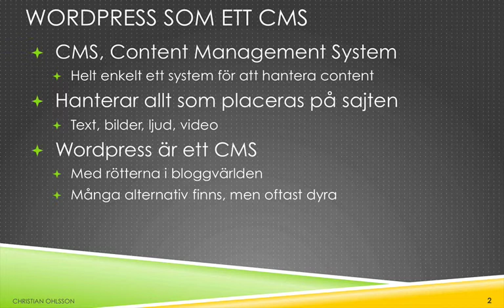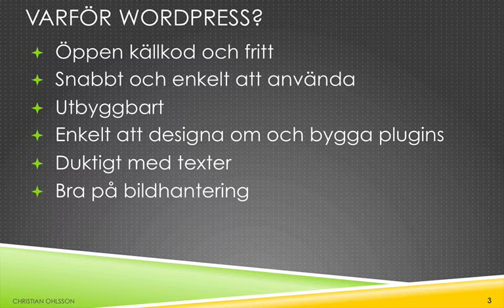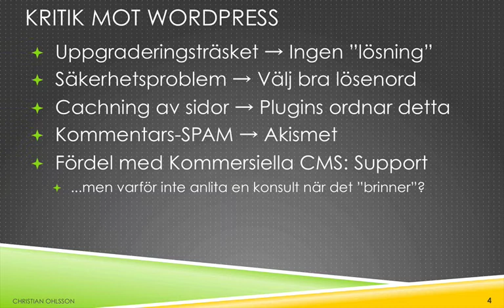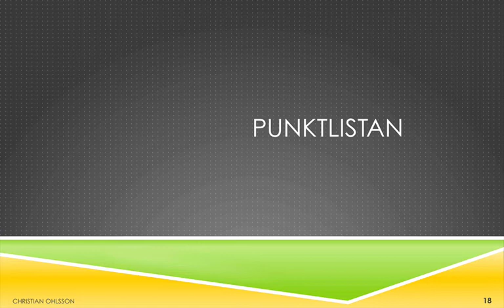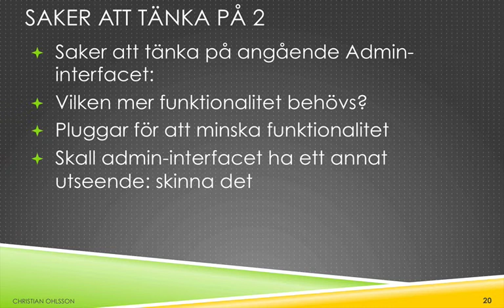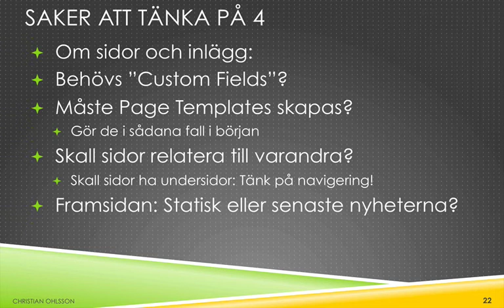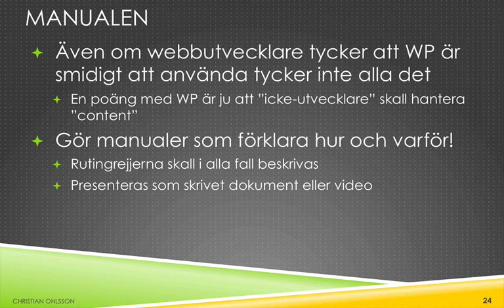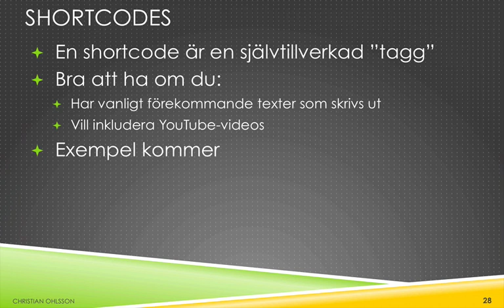Wordpress Del 1